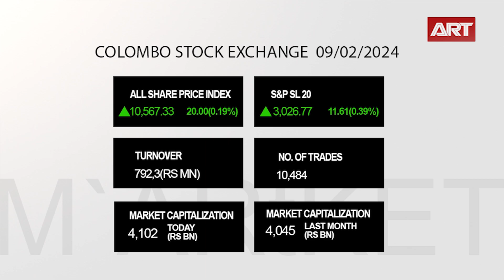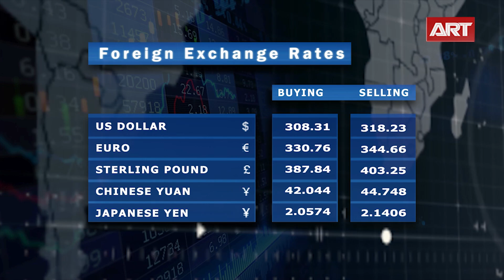State of Business | 09.02.2024